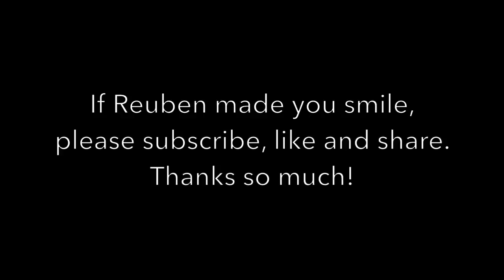Reuben the Bulldog: This and That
A few random things going on with Reuben to tell you about as well as answers to a couple question.  As an added bonus, Reuben models his newest wardrobe addition for the husky and hairy this spring.